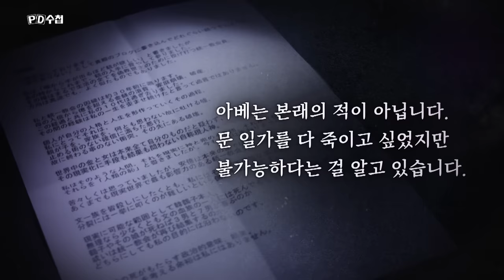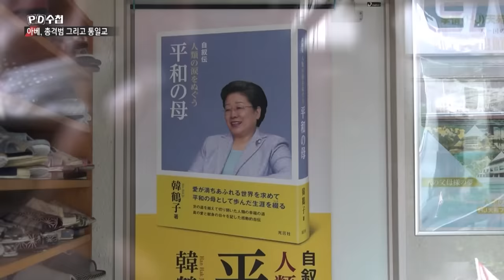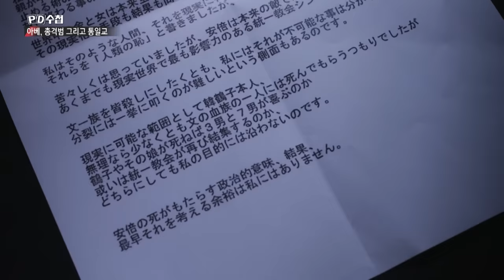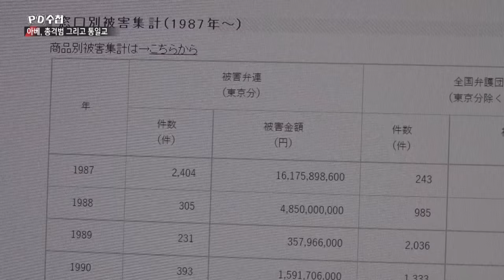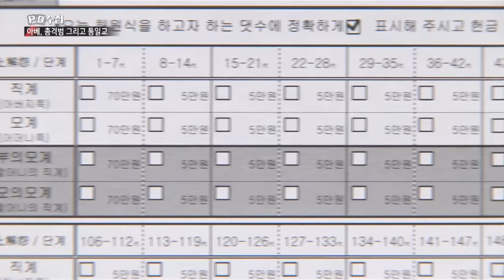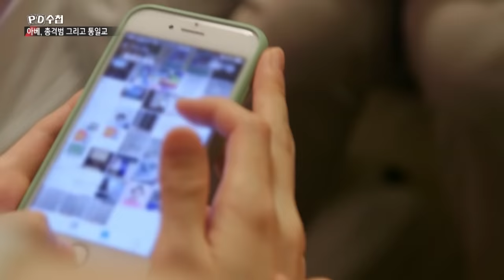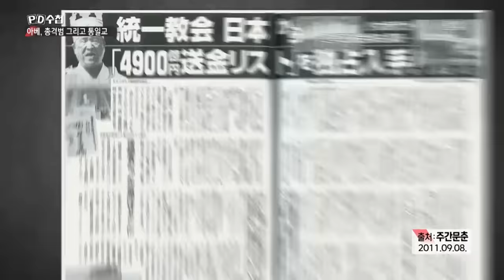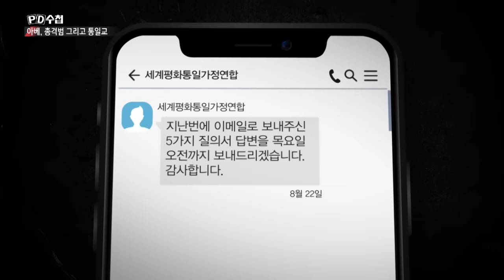아베, 총격범 그리고 통일교 - 전반부 - PD수첩 MBC 2022년8월30일 방송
그는 왜 아베를 쏘았나?